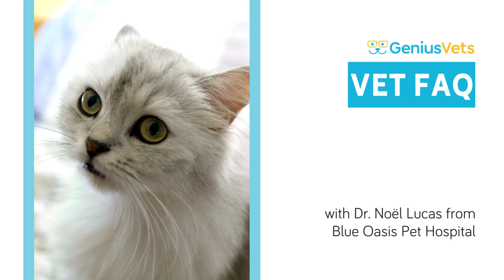Will My Cat's Spay or Neuter Be Painful? | Vet FAQs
Concerned about your cat's spay or neuter procedure and potential pain? Join us in this informative video with Dr. Noël Lucas from Blue Oasis Pet Hospital, as we address common concerns and shed light on the pain considerations associated with cat spaying or neutering.

In this video, we'll address concerns regarding pain during and after the surgery. Dr. Noël Lucas, with her veterinary expertise, provides valuable insights and practical advice to help cat owners better understand the pain considerations related to their cat's spay or neuter procedure.

Understanding the potential pain associated with cat spaying or neutering is crucial for a smoother and more comforting experience for your feline friend. Watch now to discover more about what to expect and how to address pain concerns during your cat's spay or neuter procedure.